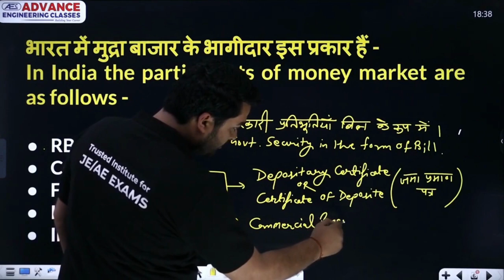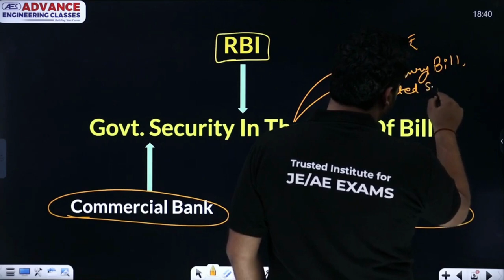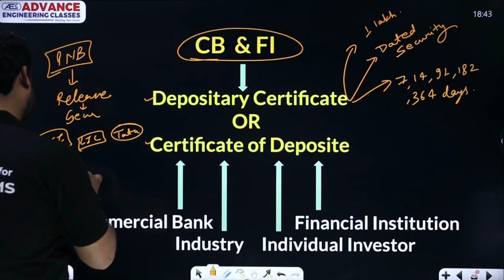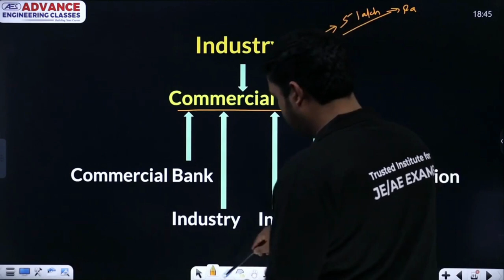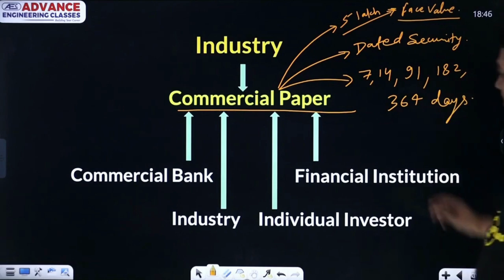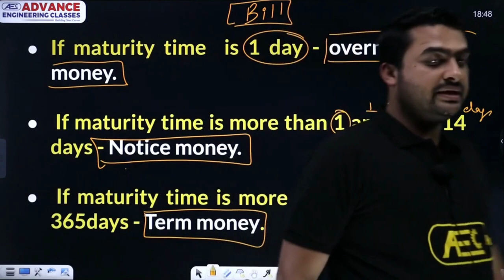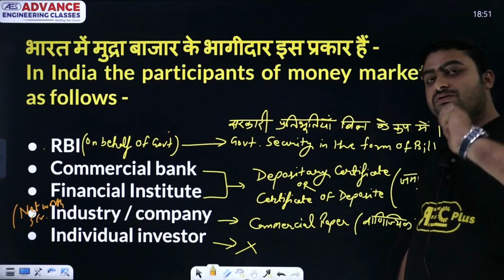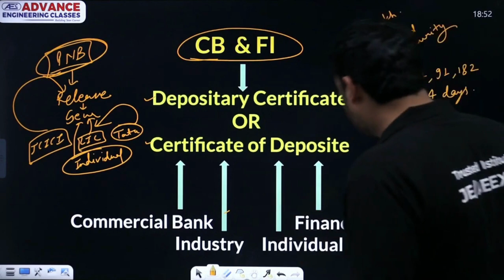Financial Market (वित्तीय बाजार) Part 2- Indian Economy | SSC JE/RRB JE Exam | Competitive Exam 2023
✔️ Subject: Indian Economy
✔️ Topic Name: Financial Market / वित्तीय बाजार
✔️ Topics Covered In This Video (By Prashant Singh Sir):  In this video, Prashant sir will discuss about the topic Financial Market / वित्तीय बाजार of Indian Economy subject under Revision Series which is useful for SSC & RRB Exams. So if you want to prepare for SSC & RRB exams this video is really useful. We will cover the entire syllabus, strategy, updates, and notifications which will help you to crack the SSC & RRB Examination. During the session, our Educators will be sharing a lot of Tips and Tricks to crack the exam. Aspirants who are preparing for their Exams will be benefited from this channel. Prashant sir's classes have helped thousands of students learn and achieve their goal.

Wherein you will get an opportunity to learn from India's Top faculties like Anil Patidar Sir for JE/AE to lead your way to success.
Masterplan to Crack

types of financial market
financial markets pdf
role of financial market
structure of financial market
financial market examples
financial markets today
role of financial markets and institutions pdf
financial market pdf
classification of financial markets pdf
classification of financial markets ppt
nature of financial market
financial market definition by authors
financial market upsc drishti ias
वित्तीय बाजार pdf
वित्तीय बाजार का महत्व
वित्तीय बाजार के कार्य
वित्तीय बाजार की संरचना
वित्तीय बाजार के प्रकार
वित्तीय बाजार के घटक
वित्तीय बाजार स्वाध्याय
वित्तीय बाजार के तीन कार्य